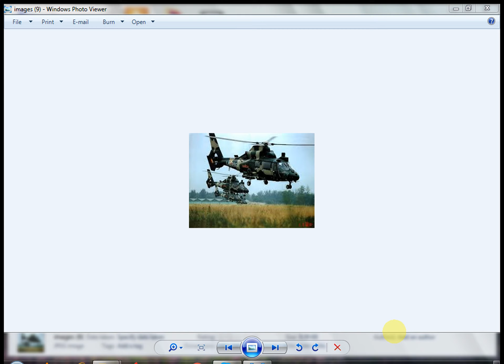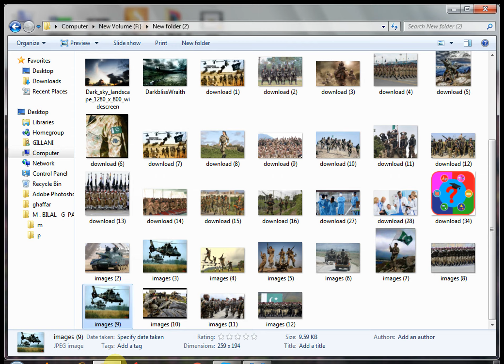Test and interviews preparation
Test ki tiari kry army k test ki tiari kesy krty he